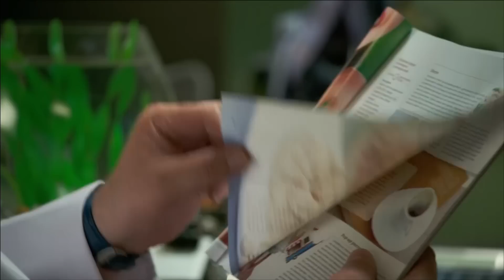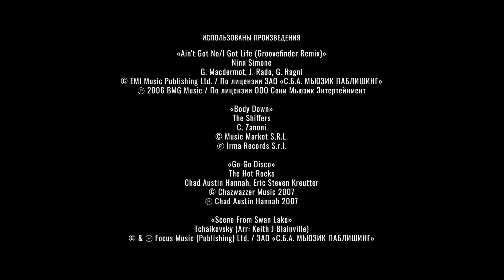Кухня | Сезон 1 | Серия 1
Молодой повар Макс приезжает в Москву, чтобы получить работу в модном ресторане «Клод Моне». Но на собеседовании он сталкивается с насмешками коллектива, скверным нравом шеф-повара и арт-директором Викой, с которой он провёл ночь накануне. Чтобы быть принятым в команду, Максу придётся доказать не только умение готовить.

Максим Лавров — молодой провинциальный парень из Воронежа, всю сознательную жизнь грезящий о карьере высококлассного повара. Своими кулинарными талантами он удивляет близких и даже из скудного набора армейских продуктов умудряется создавать шедевры. Однажды судьба предоставляет ему шанс: военную часть посещает звезда шоу-бизнеса Дмитрий Нагиев, который, попробовав несколько блюд амбициозного парня, оставляет ему свою визитку. Закончив службу, Максим остается в Москве и пытается устроиться на работу в шикарный столичный ресторан «Claude Mone», владельцем которого и является Дмитрий.

На новом месте его встречает гениальный шеф-повар Виктор Баринов, способный даже из картошки сделать блюдо, за которым будет выстраиваться очередь. Правда есть одно но: человек он достаточно специфический, взбалмошный, нервный и азартный, а его необузданный характер за много лет никто так и не смог усмирить.

Наблюдая за интригами, разворачивающимися на кухне, терпя насмешки от младшего персонала, преодолевая последствия подстав и издевательств, Максим будет пытаться добиться доверия и расположения Баринова, ведь только он решает кому достанется роль чистильщика картошки, а кому — исполнителя сложного блюда. Смотри сериал «Кухня» онлайн и следи за тем, как будут развиваться события в жизни главного героя.